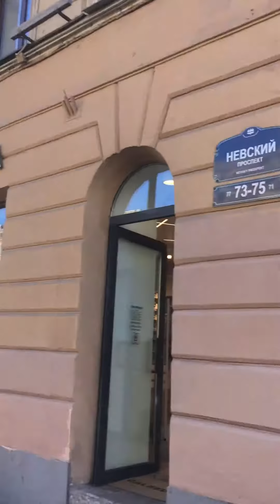밝은 낮, 넵스키대로를 걷다.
약간 쌀쌀하기는 하지만, 쾌청한 날씨에 넵스키대로를 걷는 모습입니다. 목소리가 제대로 녹음이 안되는 것이 아닌가 걱정이 되어 톤이 높아지는데, 그 외에도 산책 자체가 즐거웠었다는 점이 자연스럽게 드러납니다.